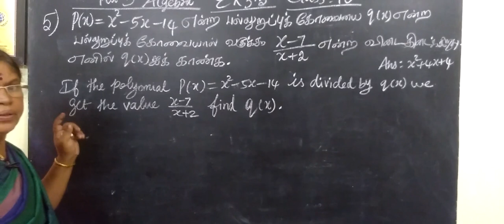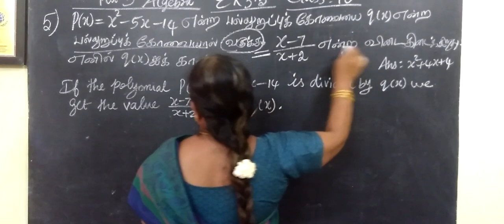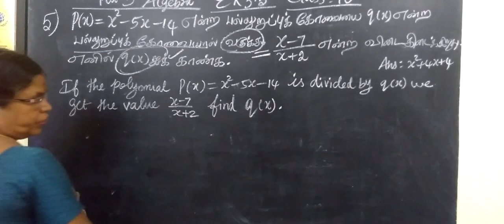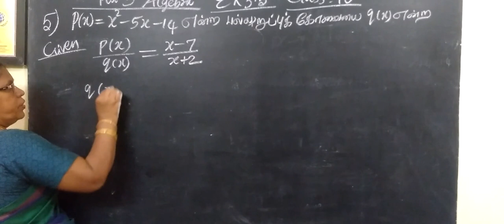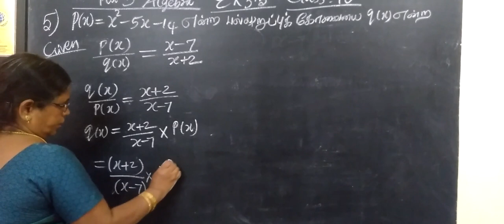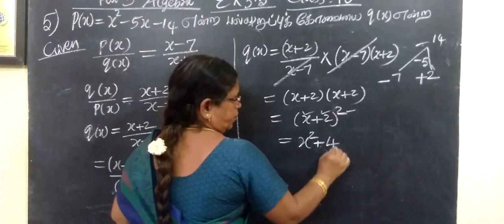TN class 10 maths exercise 3.5 question 5 Chapter 3 Algebra ‎@Gomathidharmarajan